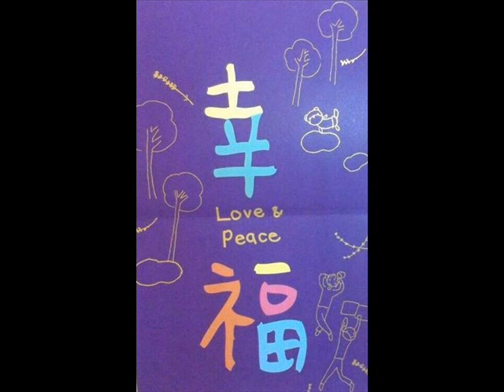竜 の 天空 音楽が 眠く竜の祈り いつか降る雨 性能なび 浮華滄桑 0001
竜 の 天空

伴隨著一聲兒童的呱呱聲響

一個幼小的生就此誕生在這個

世界裡 由幼年的懵懂無知 慢慢

的一點點成長著 在不經世事的年

代裡 有歡笑有嘻哈 打打鬧鬧 演唱

著這美好的錦年時光 有歡笑有苦惱

也有哭鬧 在那成長的快樂時光裡且有

著無數的快樂與幸福 所以可以無憂無慮

的過著 玩著瘋著一切煩惱皆是來去自如

不留殘影 即過即忘 只是好景不常留好事

不常在 我們始終會長大也會不斷的改變著

我們一步步向著成年的方向靠攏 收穫著一點

一滴經歷過得來的成熟 卻不曾發現 在其成長的

過程中得到的 失去的 總是個比數關係總認為 人活

著 是一種幸福也是一種痛苦 人活著不僅僅是為了自

己 也不單單是為了生活而活著 人活著是要擔負起一定

的責任 上有老 下有小和朋友 這些都是愛你的人亦是你

愛的人 生活就是一門哲學你看不清 就是畫地為牢困自己

你看得清 便是開闊天空放自我自由肩膀上有負擔 只要是

人誰都有不要怨天尤人 天不會悲憫人凡是還都得靠 自己

生活是一種無奈 半點無奈半點不由人 現實中的總是與理

想中的有著天壤之別 背負著沉重的包袱 只為更好的活著

天上不會掉餡餅 生活沒有這般好事 不管你想要得到什麼
總是要 付出一定的代價 愛是一種精神支柱 有了愛我們才

有責任有了責任 我們才能更頑強的活著浮華滄桑轉眼已換變

一來一去不過是短短幾十年載 因為責任即便生命短暫也是快活

竜の祈り いつか降る雨 性能なび 浮華の滄桑